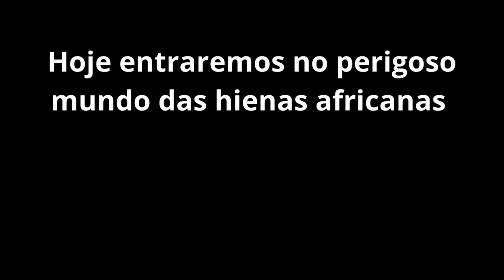"Luta Pela Sobrevivência: Hienas Africanas Contra Antílope na Savana!"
Neste vídeo emocionante, capturamos cada momento da caçada, desde o momento em que as hienas se aproximam sorrateiramente até o ataque impiedoso que se segue. A tensão está no ar enquanto a natureza segue seu curso, lembrando-nos da incrível crueldade e beleza do reino animal.

Além da ação intensa, este vídeo oferece uma oportunidade única de reflexão sobre a vida na savana africana. A vida e a morte se entrelaçam em uma dança infinita, ensinando-nos lições profundas sobre perseverança, adaptação e equilíbrio na natureza.

Se você é apaixonado pela vida selvagem e deseja testemunhar a natureza em seu estado mais bruto e autêntico, este vídeo é para você. Prepare-se para uma experiência única na natureza selvagem da África. Você está pronto para esta jornada emocionante? Abra o jogo e embarque conosco nesta incrível aventura na savana africana! 🦁🌿